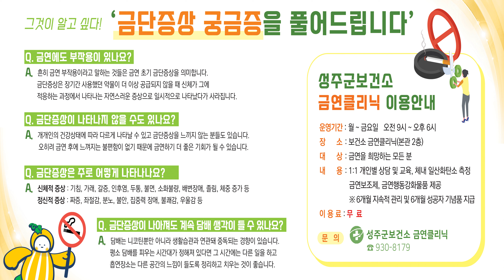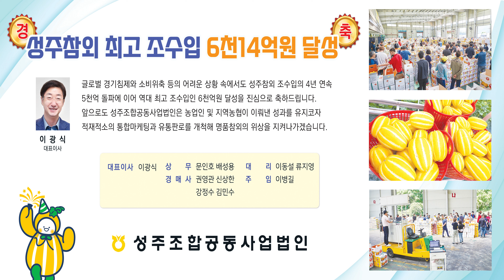[광고] 10월 둘째주 성주신문 광고